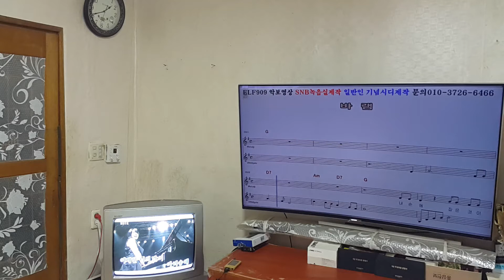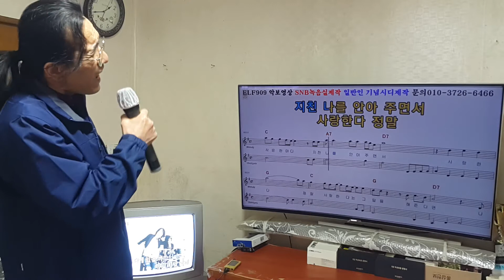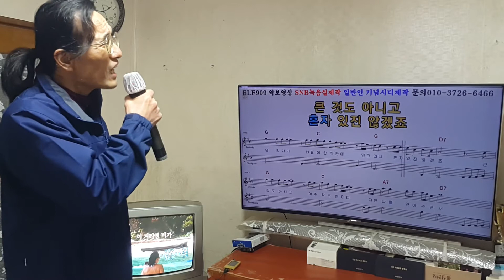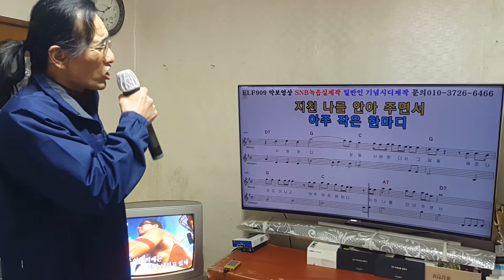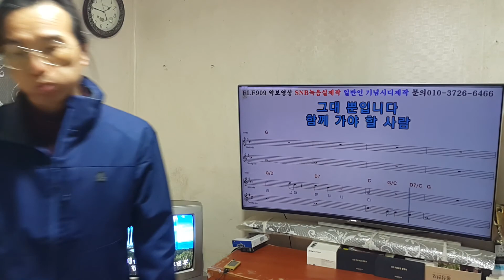311 바램 노사연 cover 윤해상 일반인 커버곡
2020년12월21일 촬영
바램 여자키 고음 훈련 연습
감정 전달에
내공을 쌓아갑니다.
시청해 주심에 감사합니다